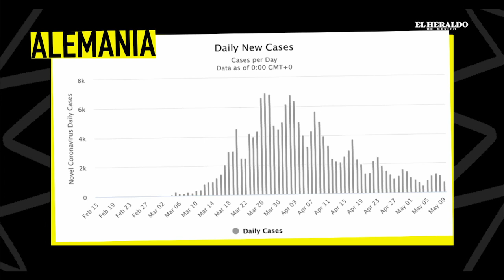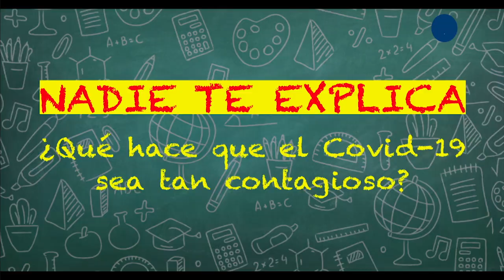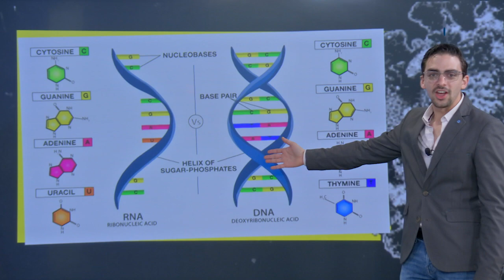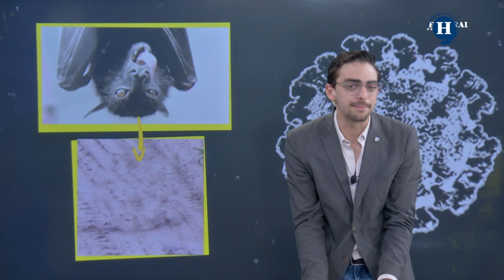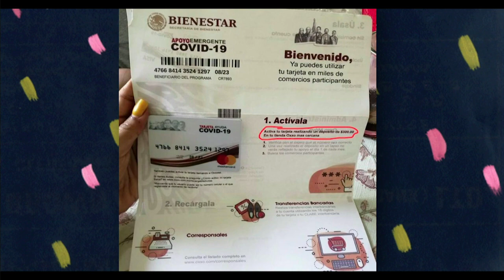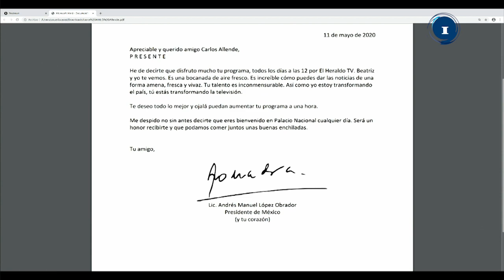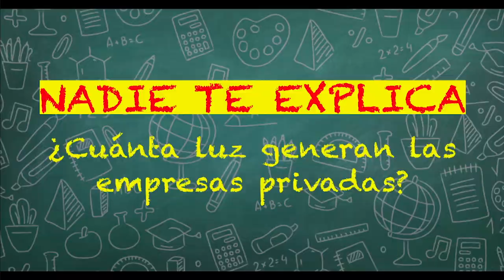¿Qué hace que el covid-19 sea tan contagioso?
Una de las características principales del nuevo coronavirus y la facilidad con la que se propaga de persona a persona, lo que lo ha hecho tan peligroso y la razón por la cual nos encontramos en confinamiento.